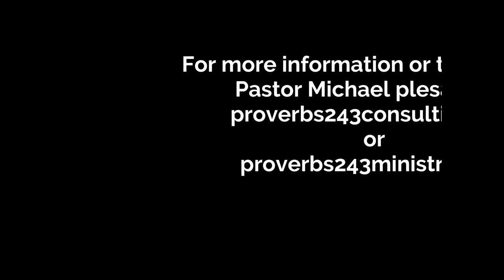A4 Proverbs 243 Pastor Michael Wright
Give Unto Caesar